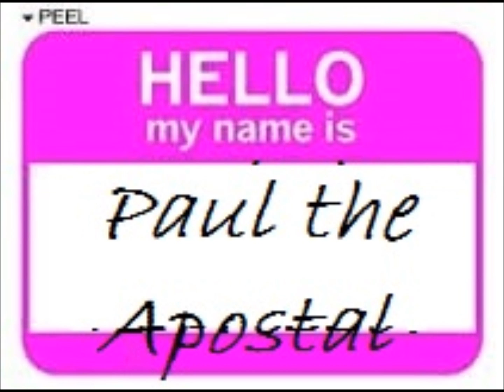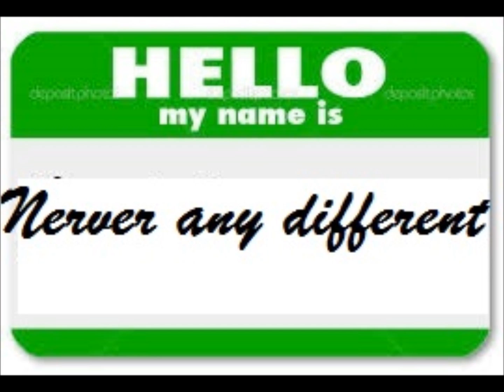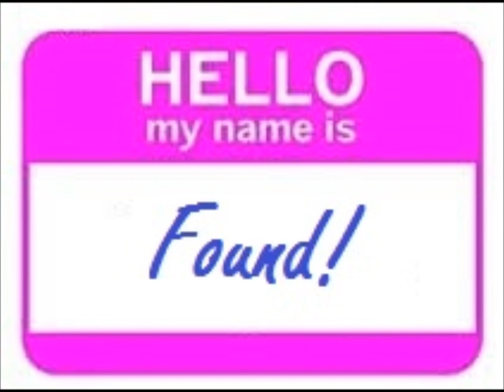Hello my name is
Victory House Teen Challenge Girls Center Brewster KS